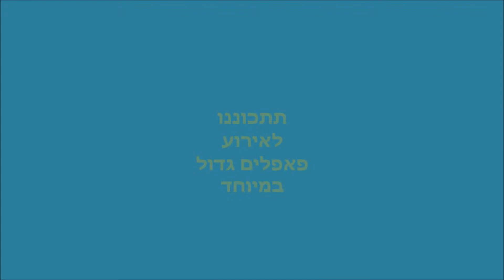the puffles | בקרוב- אירוע הפאפלים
בקרוב